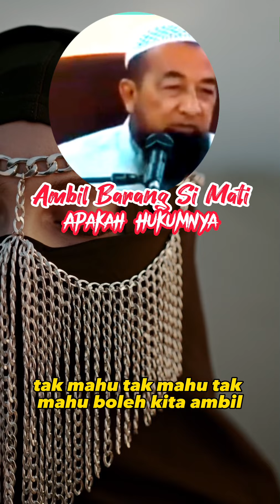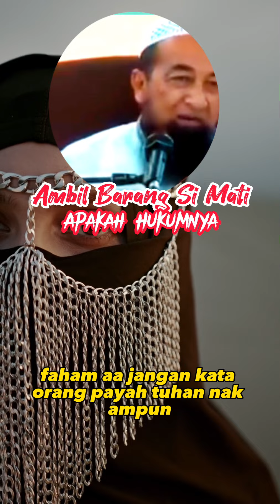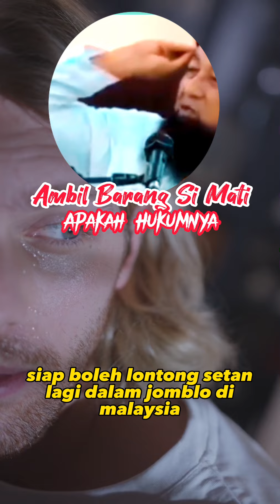Ambil Barang Si MATI ! Apakah Hukumnya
Ambil Barang Si MATI ! Apakah Hukumnya ustazazharidrus uai ustazazharidrusofficial ustazazharidrus💙 ustazazharidrus💯 ustazazharidrusmenjawab ustazazharidrus_fanss ustazazharidrus🖤